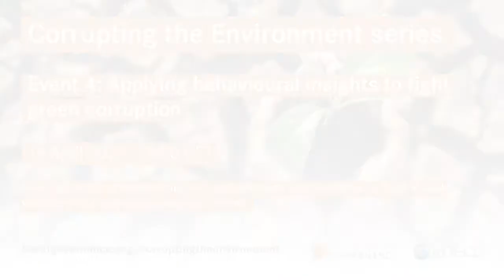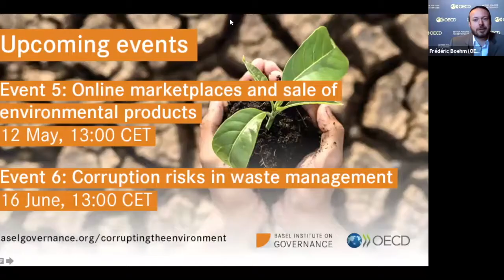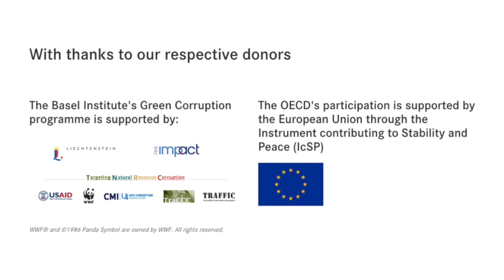Applying behavioural insights to fight green corruption - OECD/Basel Institute webinar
Why do people poach, trade and buy protected wildlife – and what might change that behaviour?

The fourth event of the Corrupting the Environment webinar series co-hosted by the Basel Institute and the OECD focused on how behavioural approaches can and must complement interventions tackling illegal wildlife trade (IWT) and other environment crimes.

The panel’s moderator was Dr. Frédéric Boehm, Economist/Policy Analyst at the OECD. Gayle Burgess, Behavioural Change Programme Leader at TRAFFIC, Alex Ngabirano, Founder and Director of the Bwindi Development Network in Uganda, and Dr. Saba Kassa, Public Governance Specialist at the Basel Institute on Governance, participated as speakers.

for a written summary.